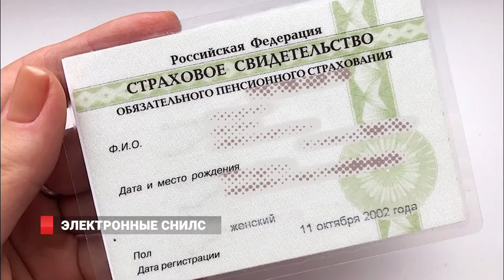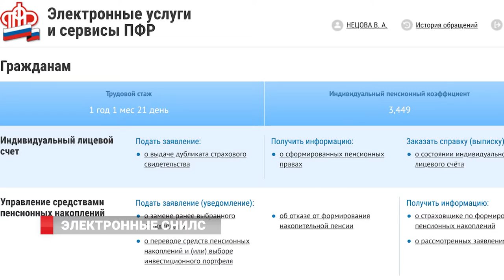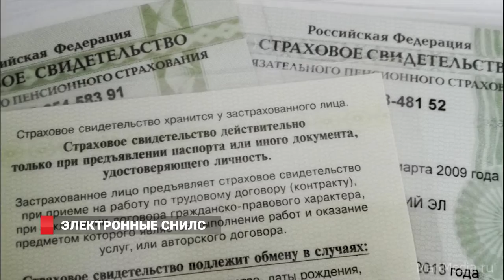"Зеленые карточки" больше не нужны?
«Зеленые карточки» СНИЛС скоро останутся в прошлом. Их заменят бумажные и электронные уведомления, в которых будет содержаться вся информация о пенсионных отчислениях и накоплениях. Изменения никак не скажутся на пенсионном обеспечении пожилых россиян